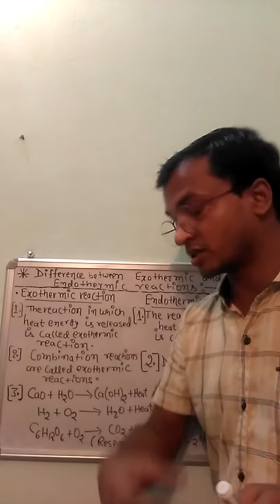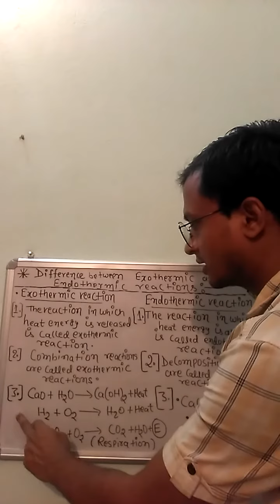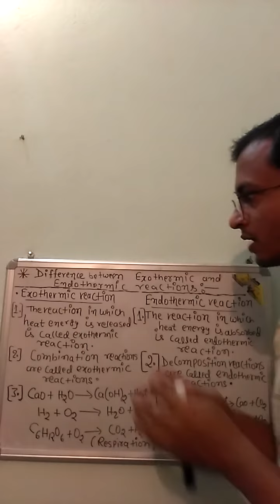Difference between exothermic and endothermic reactions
Exothermic and endothermic reactions #